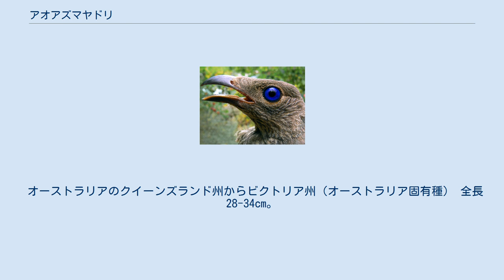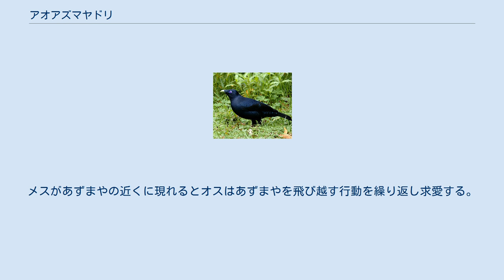アオアズマヤドリ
アオアズマヤドリ（Ptilonorhynchus violaceus）は、スズメ目ニワシドリ科アオアズマヤドリ属に分類される鳥類。
本種のみでアオアズマヤドリ属を構成する。
オオアズマヤドリと呼ばれることもある。
 オーストラリアのクイーンズランド州からビクトリア州（オーストラリア固有種） 全長28-34cm。
オスの虹彩は薄紫色もしくは明るい瑠璃色、メスは明るい瑠璃色。
嘴や後肢の色彩は淡黄色。
オスは全身が光沢のある暗青色で被われる。
メスは頭部から上面にかけて灰緑色、腹部は黄色い羽毛で被われ黒い横縞が入る。
翼は赤褐色。
くちばしと足は淡い黄色。
2亜種に分けられる。
 亜熱帯雨林や湿潤硬葉樹林に生息する。
冬季に雄を5-6羽含む、20羽以上の群れを形成する事もある。
 食性は植物食傾向の強い雑食で、主に果実を食べるが昆虫も食べる。
地表で採食を行う。
 オスは繁殖期になると小枝など平行に組み合わせた構造物（あずまや）を作り、その周囲を青い物（白色や黄色の物を集めることもある）で装飾する。
収集する物は花びらや鳥の羽、実など自然の物にかぎらず、ペットボトルのキャップ、ボールペン、ビニールテープなど人工物も含まれる。
メスがあずまやの近くに現れるとオスはあずまやを飛び越す行動を繰り返し求愛する。
メスがオスを受け入れると、あずまやの隙間に入り交尾する。
オスが作成したあずまやは繁殖のための巣としては使われず、交尾後にメスは木の枝や葉を組み合わせたお椀状の巣を作り、卵を産む。
 ^ Field Guide to Australian Birds, Michael Morcombe, Steve Panish Publishing, 2004, ISBN 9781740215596 ^ a b c SPRINGBROOK : A Visitor's Guide, Colin & Jane Crisp, P.19, 2006